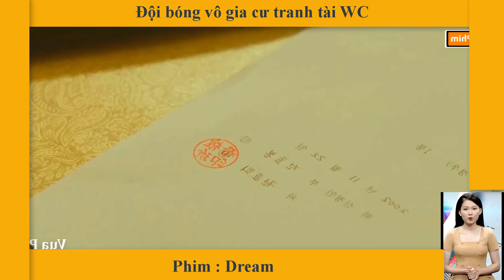Review Phim đội bóng vô gia cư tham dự World cup(Park Seo Joon và IU)